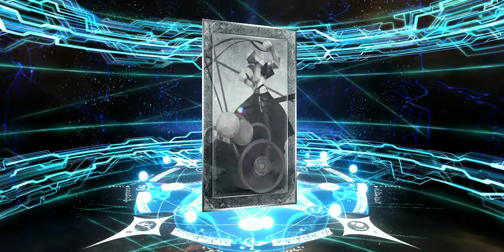Archer Gilgamesh HATES me!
This is my 5th time summoning on him but NO GILGAMESH SHOW.